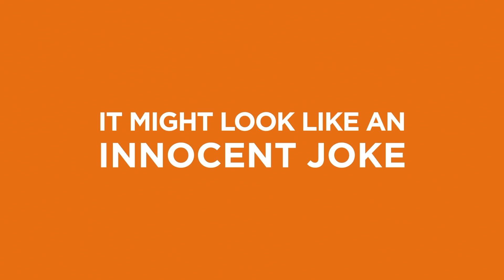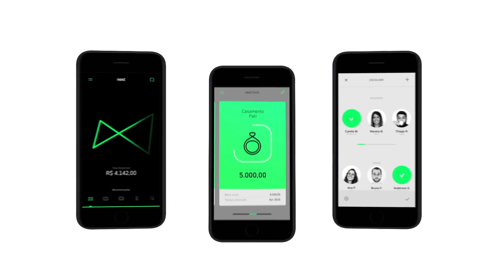Wave 2018 entrega Grand Prix | Meio&Mensagem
Cases "Essa Coca é Fanta", da David, e “Next”, da R/GA, se destacam entre os premiados na noite de enceramento do festival